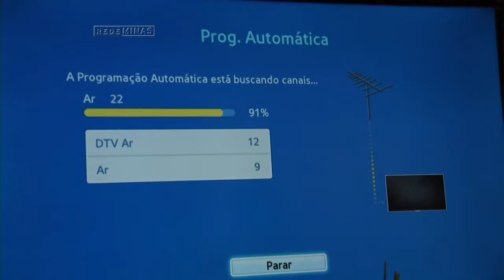PATRULHA DIGITAL - Jornal Minas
Faltam dois dias para o desligamento do sinal analógico de TV na capital e região metropolitana. Quem tem aparelhos antigos precisa se apressar.Técnicos da “Patrulha Digital” estão percorrendo várias localidades para auxiliar na instalação dos equipamentos.